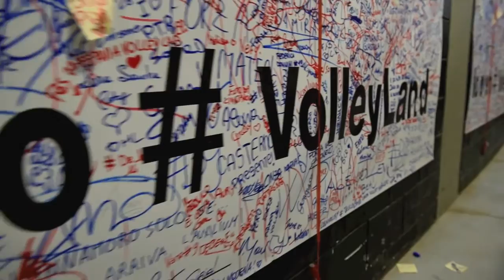video volleyland 2016 team volley potentino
Volleyland 2016 : il Volley Potentino è protagonista tra i protagonisti della pallavolo al Mediolanum Forum di Assago (MI)!
Video realizzato Omar Antognini Photographer